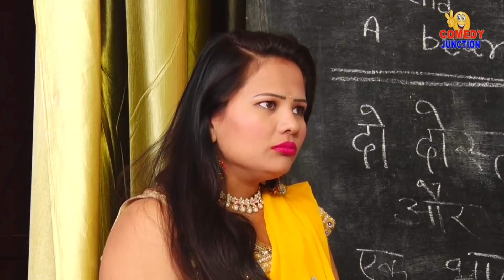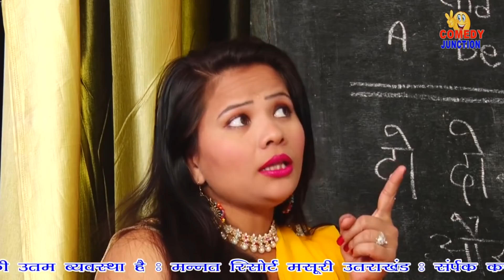I Love You Matru Bhaiyya || आई लव यू मटरू भैय्या || 2018 Matru Funny Video || Comedy Junction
Producer : Thakur Bijinder Chobdar
Artist - Anil Vats , Sumita
Cinematography - Shubhash Gadaran (Deeplana)
Writer -R.S   Pandhu
Makeup :- Sindeep -Akram
Director--Mahavir Petwariya / Hukum Singh
Music - Deepak Singh
Editor -  Nitin Rajput

Label - Comedy Junction
Audio Studio - Comedy Junction
Production House - Comedy Junction

Thank You So Much By : Comedy Junction